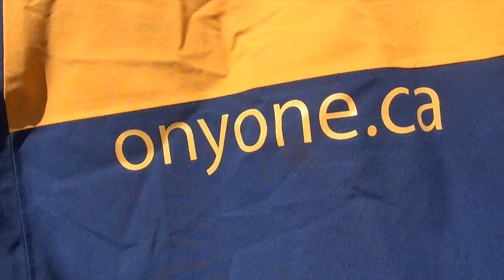2021-2022 ONYONE AMBASSADOR JOHN GILLIES AMBASSADEURS ONYONE SKI WEAR VÊTEMENT DE SKI HAUT DE GAMME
This is our eight presentation of our GREAT Onyone ambassadors line-up.  I was so eager to finaly get to John Gillies.  What a privilege to have him with us.  There is no word to describe my feeling but to speak and to see John in person was fabulous.  Very generous guy!  Huge thank you John for accepting to be part of my dream to introduce this geat Ski Wear brand of ONYONE in North America.

As you all know by know, John is very well knowned figure in alpine skiing for the world to enjoy.  John will be at Le Massif-Club Med next December.  Check him out on his Facebook pages.

Get in touch with him if you want to be a monitor at Le Massif-Club Med.

In this short clip, John is in DEMO-01 Navy blue and Yellow ski suit.
Cette courte vidéo évoque notre huitième présentation de notre grande équipe d'ambassadeurs d'Onyone.  J'avais tellement hâte de publier enfin John Gillies.  Quel privilège de l'avoir avec nous.  Il n'y a pas de mot pour décrire mon sentiment mais de parler et voir John en personne était fabuleux.  Un homme très généreux !  Un grand merci à John pour avoir accepté de faire partie de mon rêve d'introduire cette excellente marque de vêtements de ski ONYONE en Amérique du Nord.

Comme vous le savez probablement tous, John est une figure très connue dans le domaine du ski alpin à travers le Canada et je crois que beaucoup de skieurs mondiaux l'apprécient à sa juste valeur.  John sera au Massif-Club Med en décembre prochain.  Suivez-le sur Facebook.

Appelez John pour devenir moniteur au Massif-Club Med.

Dans ce court montage, John porte un ensemble DEMO-01 bleu marin et jaune.
Japan's best kept secret is here in Canada AT LAST!  This high-end line has awesome features. 4 way stretch fabrics, Hyglater technology (will explain in another video shortly), seam sealing , waterproof and very good breathability. This is what ski wear should be when you are striving for the best.
Le secret le mieux gardé du Japon est enfin arrivé au Canada !  Cette ligne haut de gamme se caractérise avec des caractéristiques impressionnantes. Des tissus extensibles dans les 4 sens, la technologie Hyglater (qui sera expliquée dans une autre vidéo sous peu), des coutures étanches, de l'imperméabilité et une très bonne respirabilité. C'est ce que les vêtements de ski  lorsque vous visez l'excellence.
We are aiming to provid skiers the best ski suits, skiwear, winter apparel, ski wear, skisuit, outer wear.  If you are looking for a ligthweight and a warm ski suit, do not look any further, we have it!

ONYONE is for all!
It is our moto. Not only for experience skiers but for all skiers who wish to wear only the best and why not choose to win!
Nous visons d'offrir aux skieurs les meilleurs vêtements d'hiver, vêtements de ski, combinaisons de ski, vêtements d'extérieurs.  Si vous cherchez un ensemble de ski léger et chaud, ne cherchez plus, nous l'avons!

ONYONE pour tous!
C'est notre devise.  Non seulement pour les skieurs expérimentés mais pour tous les skieurs qui souhaitent ne porter que le meilleur et pourquoi pas choisir de gagner par surcroît!
Onyone ski wear is designed for a technical aspect.  It is also about free skiing competitions. Nevertheless, it is also designed for casual, occasional skiing for putting forward the zest of life on the slopes.
Les vêtements de ski Onyone sont conçus principalement pour la technicité du ski de même que pour l'aspect compétition.  Ils sont également conçus pour le ski occasionnel et pour le déploiement de la joie de vivre sur les pistes.
Suivez quelques-uns de nos meilleurs ambassadeurs au Canada.
Follow some of our greatest canadian ambassadors.

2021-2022 ONYONE AMBASSADOR JOHN GILLIES AMBASSADEURS ONYONE SKI WEAR VÊTEMENT DE SKI HAUT DE GAMME